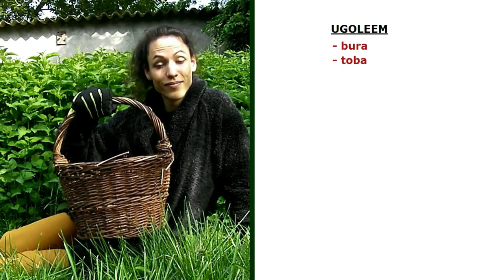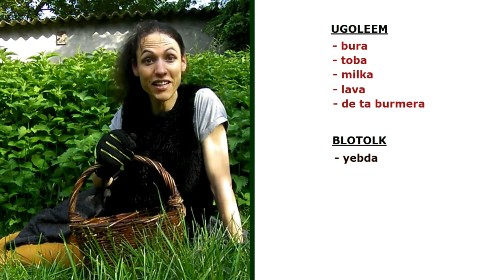fomek dem yebda (kan Kotava)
[avk] : Va fomek pimtá.

[eo] : Mi eksplicas la kreadon de plado.